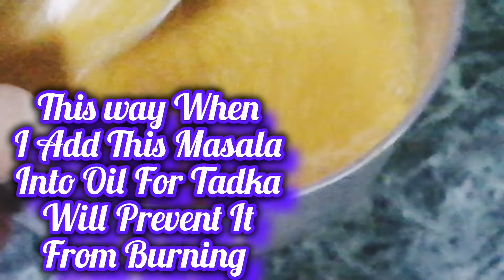😍 कश्मीरी दम आलू की रेसिपी! कश्मीरी पंडित के घर जाकर सिखी रेसिपी!Dum Aloo Kashmiri Authentic Recipe!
How To Make Outhentic Kashmiri Dum Aloo

कश्मीरी पंडित फैमली की दम आलू कश्मीरी की रेसिपी

 बिनाप्याज,लहसुन,अदरक,हरी मिर्ची  दम आलू कैसे बनाए

Dum Aloo Kashmiri Recipe

Hello friends

 I am chef Rajesh from desi chef's little kitchen

today I am sharing my Vidio Recipe of HowTo Make Unique Low Cost But Resturant/Halwai/Shadi Style Outhentic Kashmiri Dum Aloo Recipe  step by step At Home Quick And Easy Recipe With Lots  of Tips and tricks step by step in Hindi.

See you in my next vidio

Till then

Stay Safe And Happy & Healthy